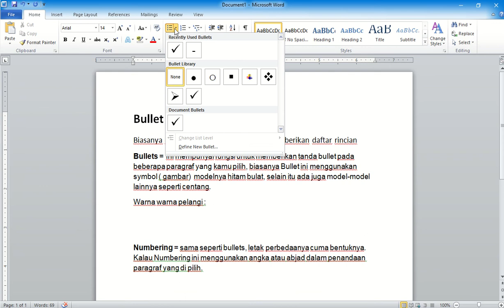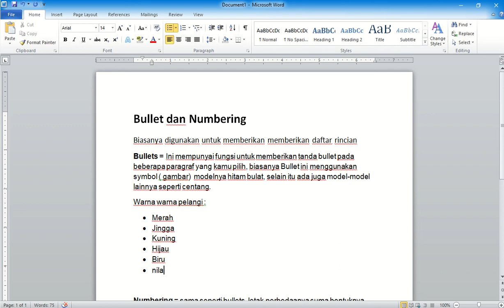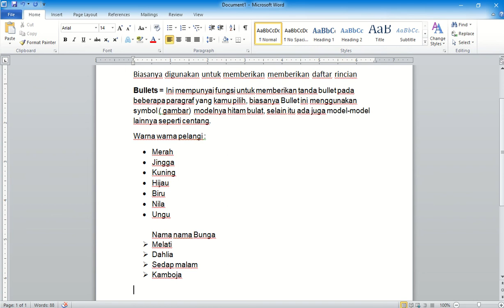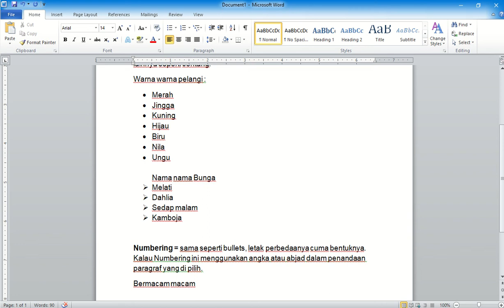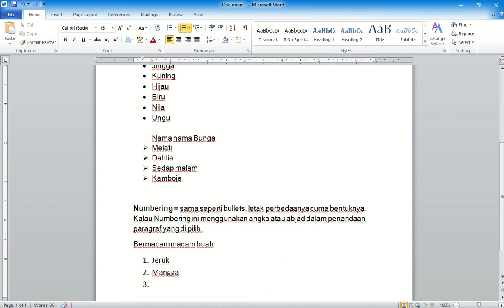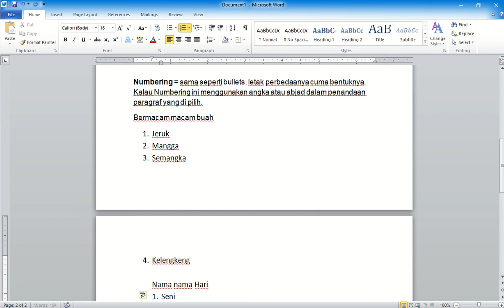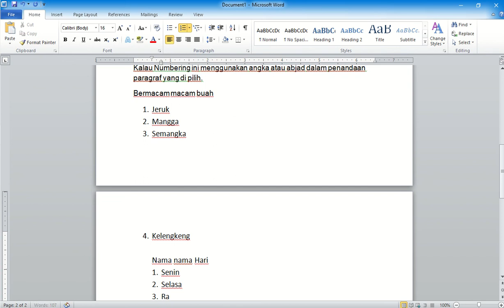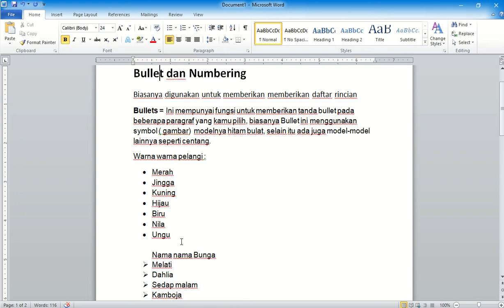TIK Kelas 5. Bullet dan Numbering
Pelajaran Jarak Jauh TIK Kelas 5. cara menggunakan Bullet dan Numbering.